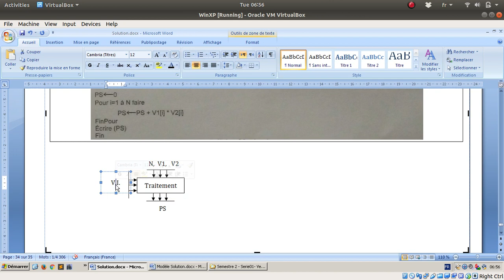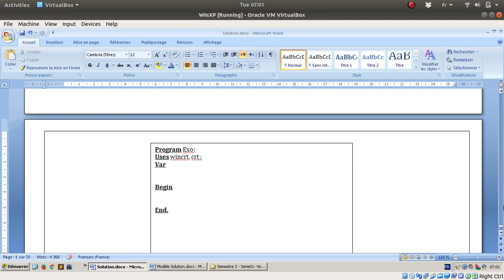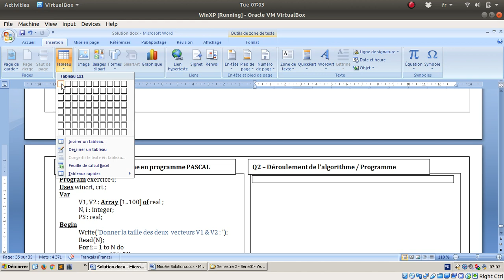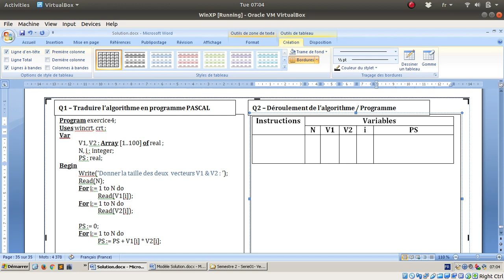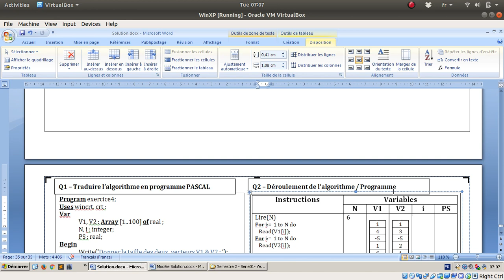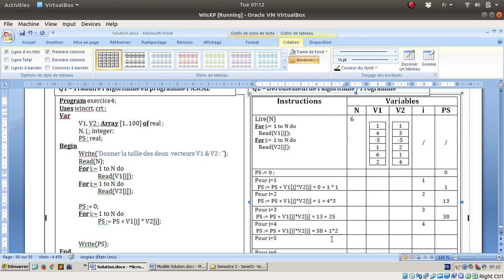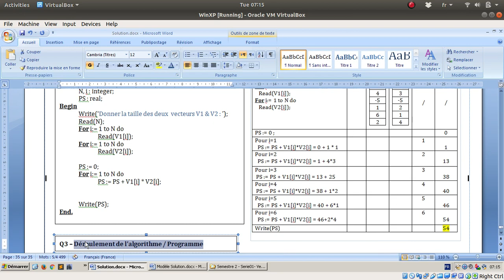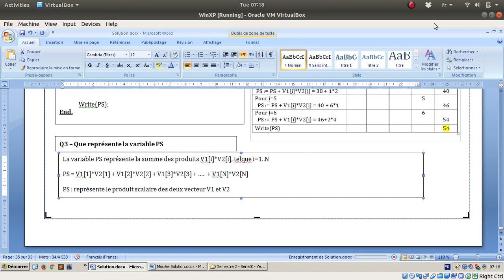Série 01 - Exercice Sup 04 : Produit scalaire de deux vecteurs & Déroulement (2018-2019)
- Traduire un algorithme en programme PASCAL
- Dérouler l'algorithme
- Déduire la signification du résultat de l'algorithme